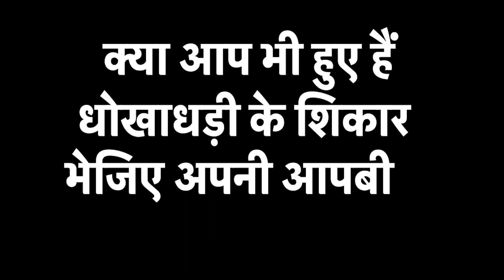पैसे का लालच देकर आतंकियों को भेज रहा है पाकिस्तान | Armenia Azerbaijan War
अजरबैजान-आर्मेनिया के बीच जंग से जुड़ी बड़ी खबर सामने आई है. युद्ध के मैदान में पाकिस्तान फिर बेनकाब हुआ है. पाकिस्तान ने पैसे का लालच देकर आतंकियों को भेजा है.